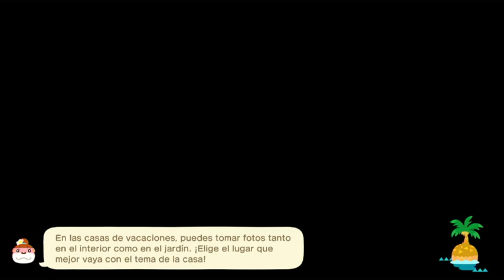Regresamos a animalcrossing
No te pierdas los directos que transmito y apóyame a llegar a los 1,000 seguidores para que podamos crecer y monetizar.
Se revisan a tus personajes de GENSHIN IMPACT en vivo, presume tus BUILDS.
En vivo solo los fines de semana. Algunos streams entre semana, solo si hay eventos especiales.

La imagen de OCTOPHIL es de uso exclusivo del canal de VOLCKOLAC, Phil el Vago y Phil el Mago.